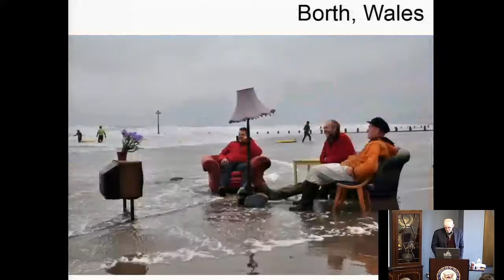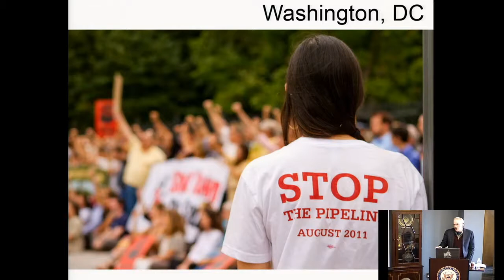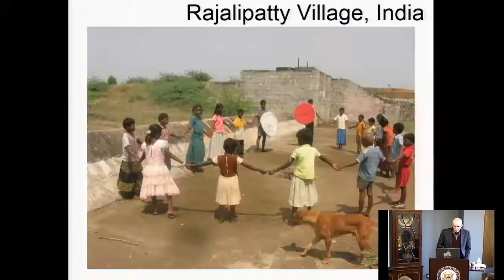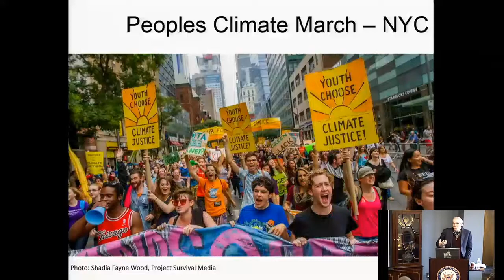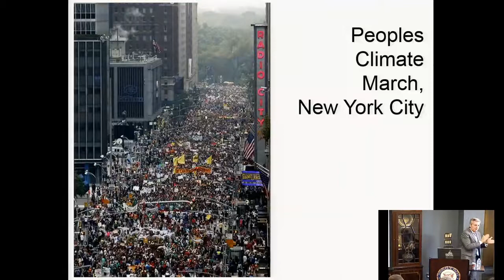"Climate Change: a report from the front lines”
Bill McKibben
April 14, 2016
Foley Speaker's Room | WSU Pullman